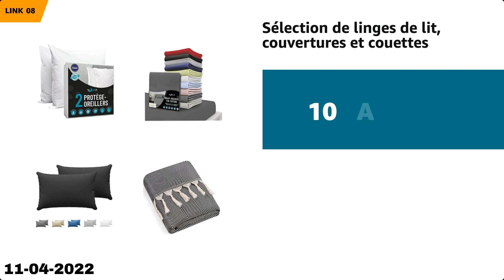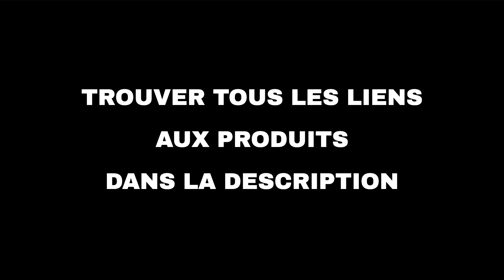Les 10 meilleures offres "Maison et famille d'Amazon" aujourd'hui (11-04-2022)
⚠️ ATTENTION!
1. Si vous regardez cette vidéo trop tard, les promotions peuvent avoir expiré et les produits retirés : activez les notifications et soyez rapide.
2. Soutenez mon travail : Utilisez les liens ci-dessous et je pourrais recevoir une petite commission.
3. "Aujourd'hui" signifie le 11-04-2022. Vous n'êtes pas le bon jour?

🔗 01 - Lot de 2 oreillers pour lit - 40 x 70 c...
🔗 02 - BedStory Oreiller Mémoire Forme 40x60x1...
🔗 04 - Philips, Béaba, Dodie,...: sélection de...
🔗 05 - Trust Gaming : sélection d'accessoires ...
🔗 06 - Canard, Scottex, Glade: sélection de pr...
🔗 07 - Exacompta-Clairefontaine: une sélection...
🔗 08 - Sélection de linges de lit, couvertures...
🔗 09 - WIRQUIN : sélection Maison...
🔗 10 - Finish, Airwick, Vanish: sélection de p...